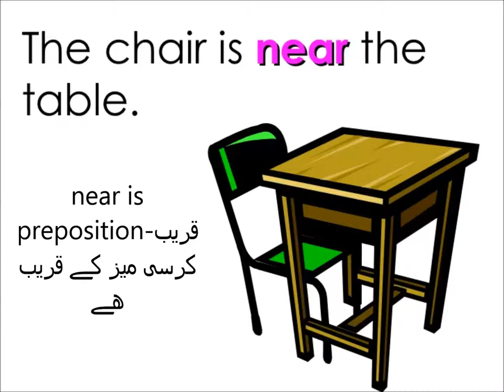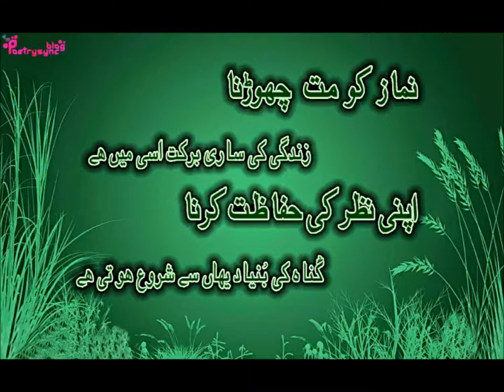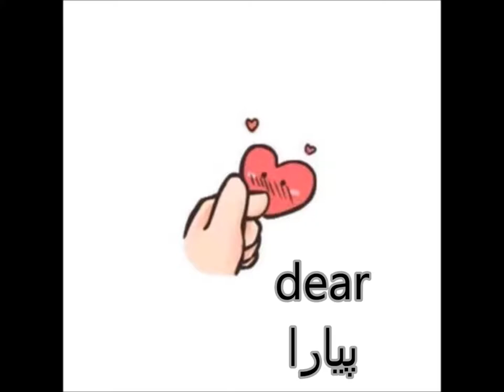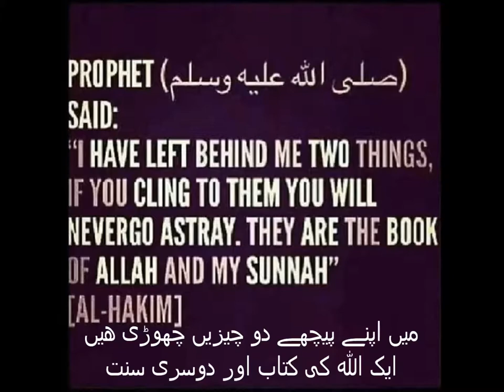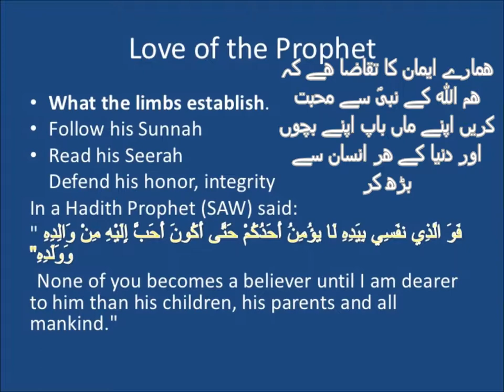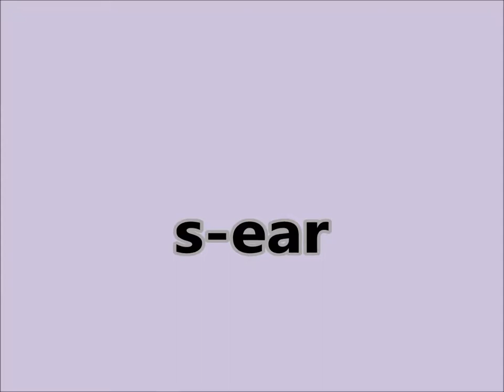Three letter sounds 'ear''/English in Urdu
Learn three letter sounds 'ear' for grade 2 kids in urdu